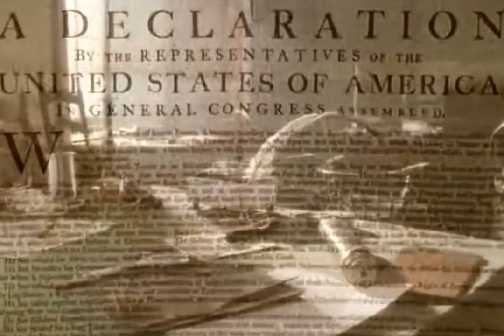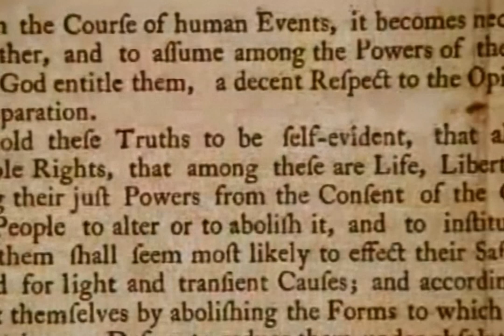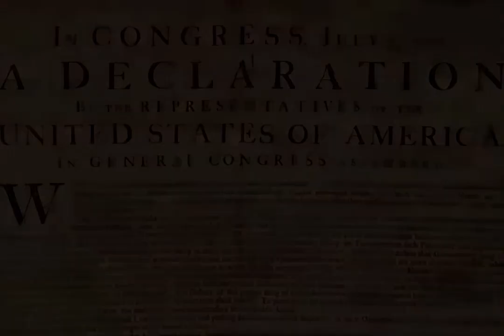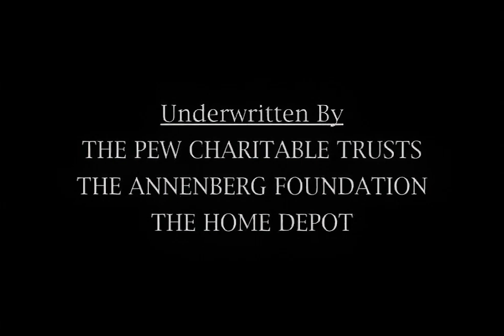Declaration of Independence - Dramatic Reading by Celebrities - Mel Gibson - Restored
As read by: Kathy Bates, Benicio Del Toro, Michael Douglas, Morgan Freeman, Mel Gibson, Whoopi Goldberg, Graham Greene, Ming-Na, Edward Norton, Winona Ryder, Kevin Spacey, Renee Zellweger